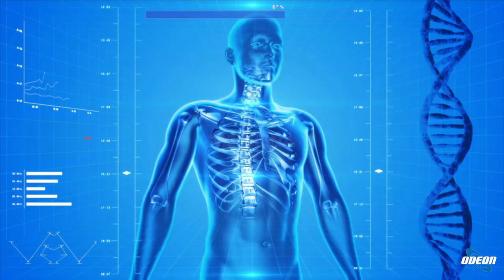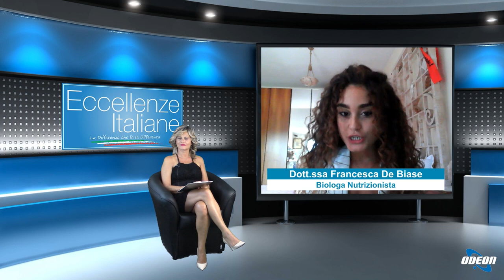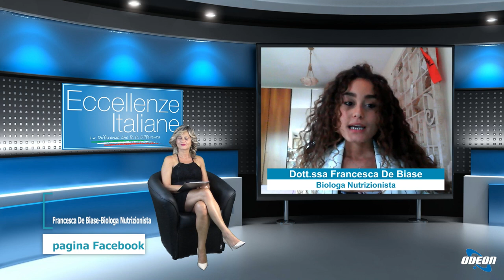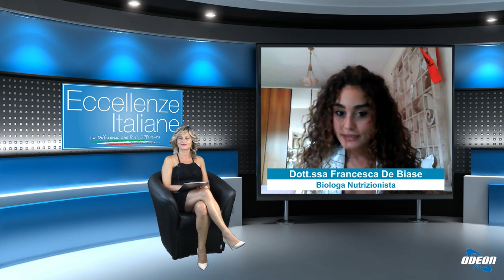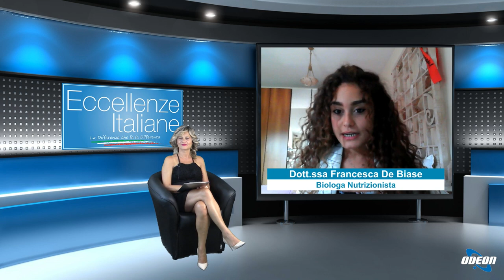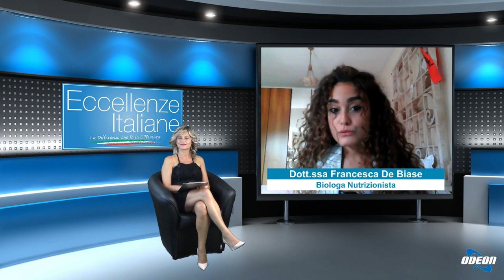PA2732 Dott.ssa Francesca De Biase